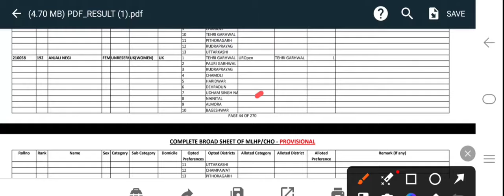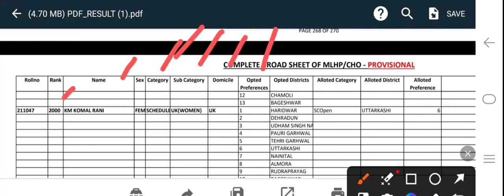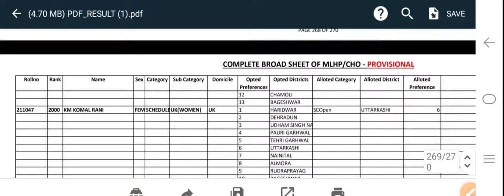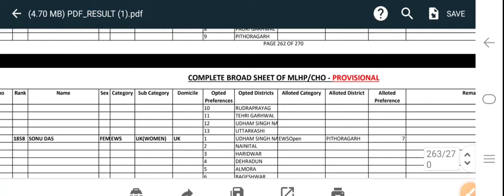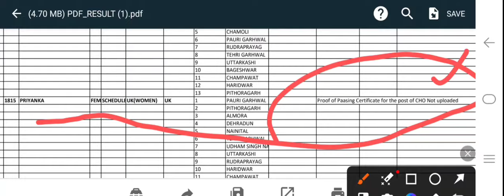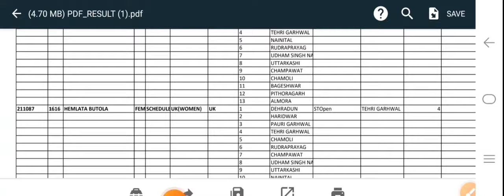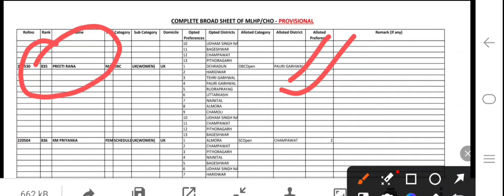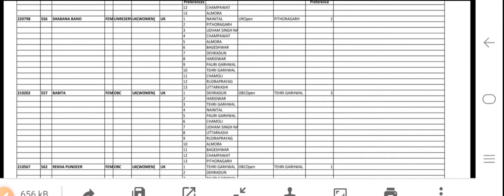उत्तराखंड स्वास्थ्य विभाग CHO Nursing Officer भर्ती Category wise Cut Off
anmvacancy
staffnursevacancy
communityhealthofficer
uttarakhand jobs
10th pass govt job in uttarakhand 2024